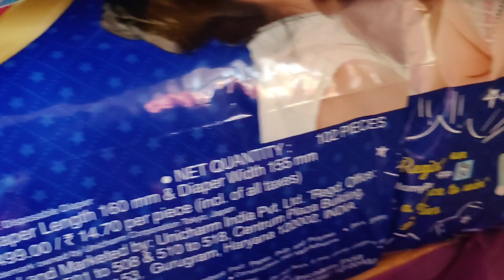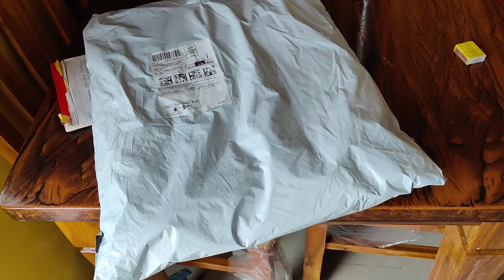ಇಷ್ಟು ದಿನ ಯಾಕ್ ವಿಡಿಯೋ ಮಾಡಿಲ್ಲ, 1 ವಾರ ಕುಷಿಯಾಗಿದ್ರೆ ಇನೊಂಡ್ ವಾರಕೆ ಕಷ್ಟನೆ ಮುಗಿದಿಲ್ಲ, ಮಕ್ಕಳೂ ಚನಾಗಿರ್ಬೇಕು🙏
lalitha.latha.982

FX